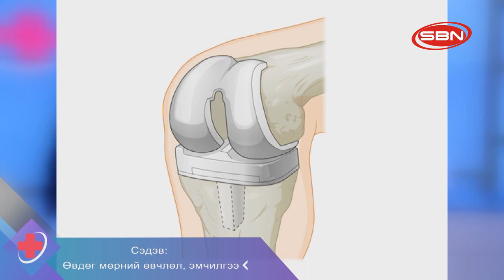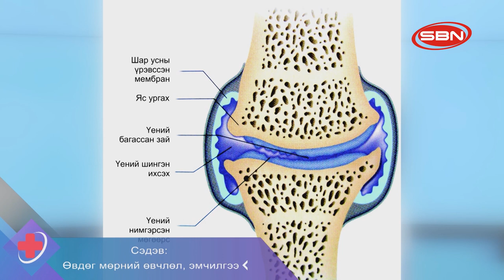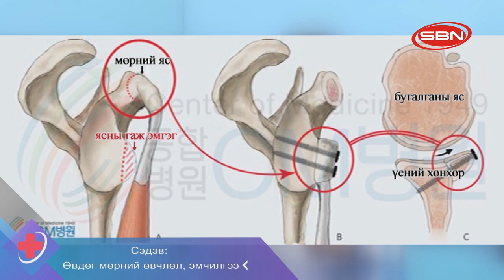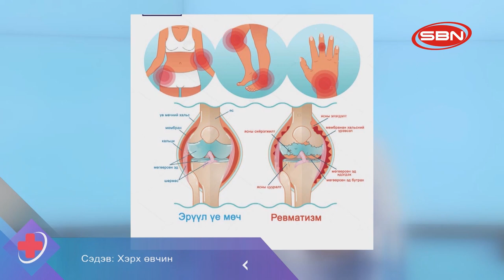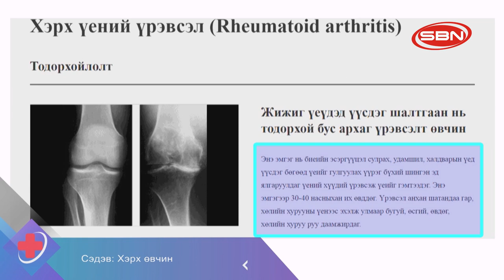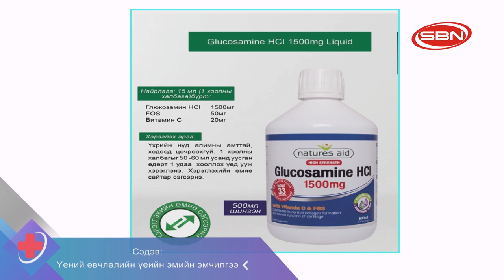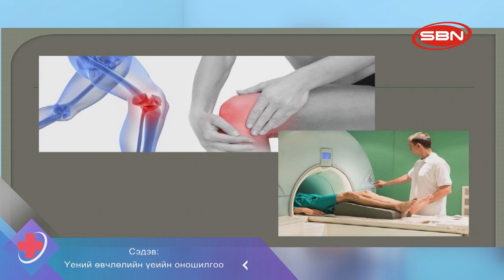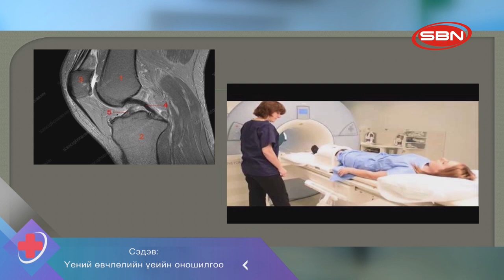"ИХ ЭМЧ" нэвтрүүлгийн сэдэв: Үе мөчний эмгэг, өвдөг мөрний өвчлөл, Хэрх өвчин, Оношлогоо, эмчилгээ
"ИХ ЭМЧ" нэвтрүүлгийн өнөөдрийн ярилцах сэдэв: Үе мөчний эмгэг, өвдөг мөрний өвчлөл, Хэрх өвчин, Оношлогоо, эмчилгээний тухай ярилцлаа.
УНТЭ-ийн ерөнхий захирал Т.Мөнхсайхан
УНТЭ-ийн Хэрх үе судлал, үе сэргээх төвийн их эмч Э.Хөлөгөн
УНТЭ-ийн Дүрс оношлогооны төвийн эрхлэгч Л.Оюунболд
“Цахиур төмөр” ХХК-ийн эмч Б.Даваацэрэн
Их эмч нэвтрүүлэг 88070767
Хөтлөгч, Редактор Э.Энхжаргал